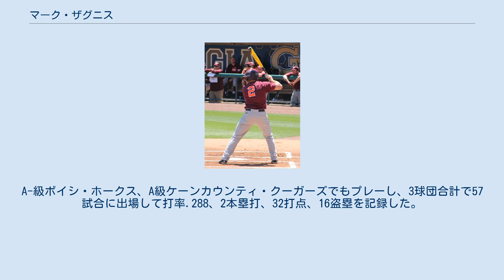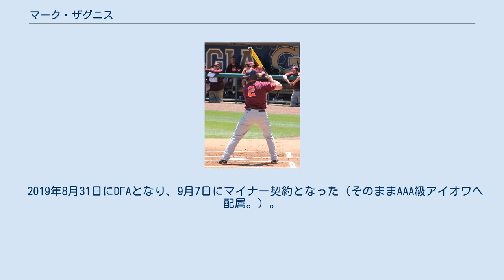マーク・ザグニス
マーク・レイモンド・ザグニス（Mark Raymond Zagunis, 1993年2月5日 - ）は、アメリカ合衆国ニュージャージー州バーリントン郡ウィリングボロ・タウンシップ出身のプロ野球選手（外野手）。
右投右打。
MLBのシカゴ・カブス傘下所属。
 2014年のMLBドラフト3巡目（全体78位）でシカゴ・カブスから指名され、プロ入り。
当時のポジションは捕手だった。
契約後、傘下のルーキー級アリゾナリーグ・カブスでプロデビュー。
A-級ボイシ・ホークス、A級ケーンカウンティ・クーガーズでもプレーし、3球団合計で57試合に出場して打率.288、2本塁打、32打点、16盗塁を記録した。
 2015年はA+級マートルビーチ・ペリカンズでプレーし、115試合に出場して打率.271、8本塁打、54打点、12盗塁を記録した。
 2016年はAA級テネシー・スモーキーズとAAA級アイオワ・カブスでプレーし、2球団合計で101試合に出場して打率.288、10本塁打、49打点、5盗塁を記録した。
 2017年はAAA級アイオワで開幕を迎え、6月22日にメジャー契約を結んでアクティブ・ロースター入りした。
同日のマイアミ・マーリンズ戦でメジャーデビュー。
この年マイナー（AAA級アイオワ）では97試合に出場して打率.267、13本塁打、55打点、4盗塁の成績を残し、メジャーでは7試合に出場して14打数無安打に終わった。
 2019年8月31日にDFAとなり、9月7日にマイナー契約となった（そのままAAA級アイオワへ配属。）。
 最大の売りは選球眼であり、パワーが増せばメジャー定着もという声がある。
守備では外野の両翼を守る。